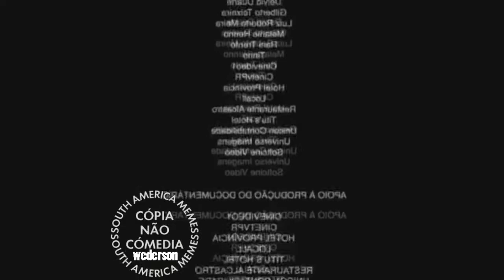cade vc meme